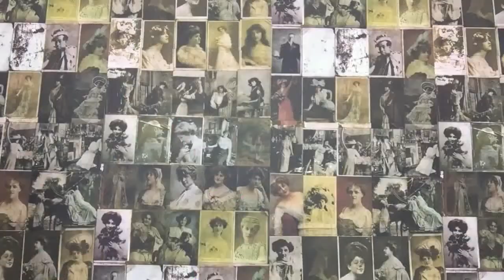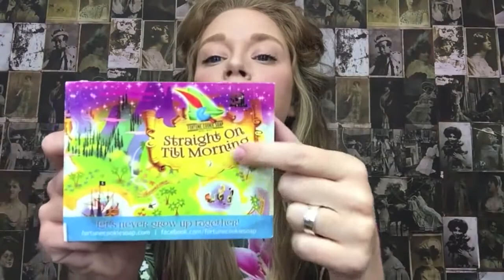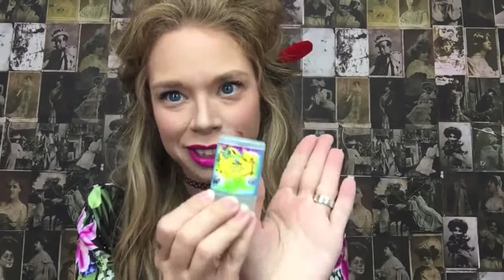SUMMER 'SOAP BOX' UNBOXING! - PETER PAN THEME karrrrinalynn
SUMMER 'SOAP BOX' UNBOXING! - PETER PAN THEMEbeauty, how to, makeup, howto, style, fashion, summer, spring, new, clothes, clothing, bunny, soap, bath, candles, monthly, mystery box, subscription service...LISTEN TO GRAV3YARDGIRL RADIO-
NEW SWAMP FAMILY STORE-

GRAB THIS GATOR-

WANNA SEND ME MAIL? SEND IT HERE!:
GRAV3YARDGIRL
PEARLAND, TEXAS
77588